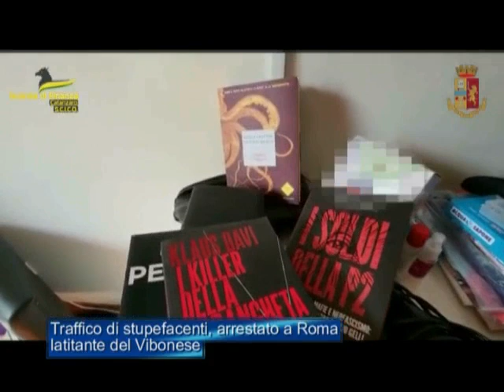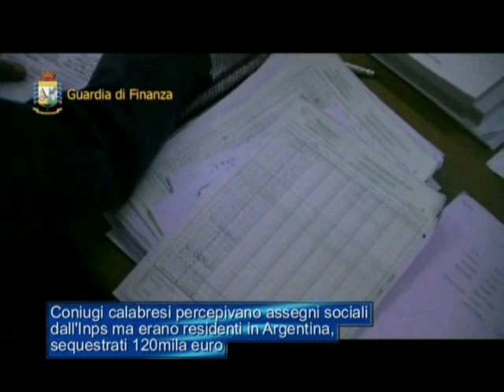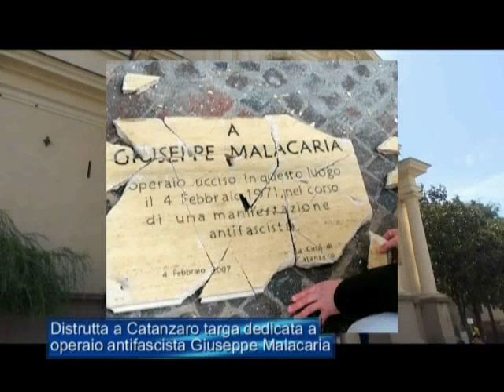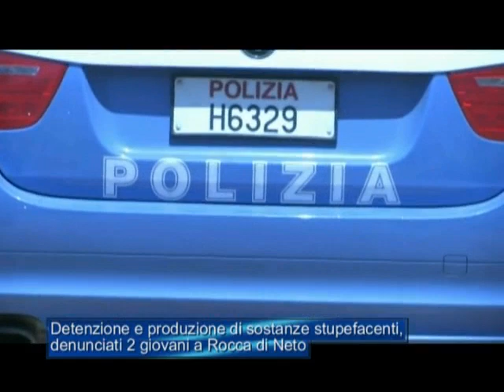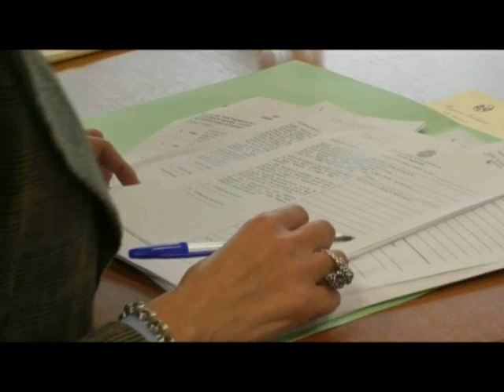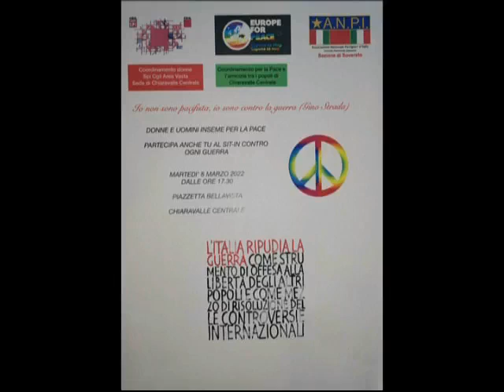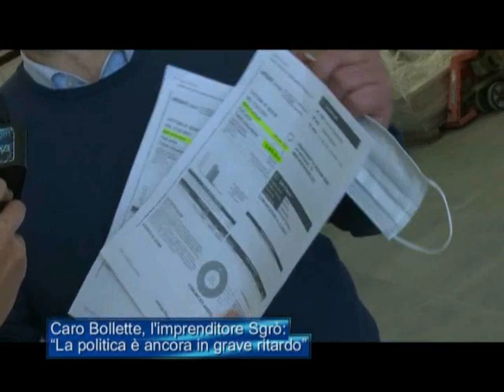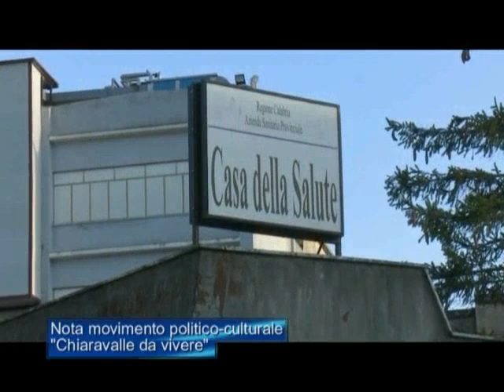Tg Jonio del 5 Marzo 2022